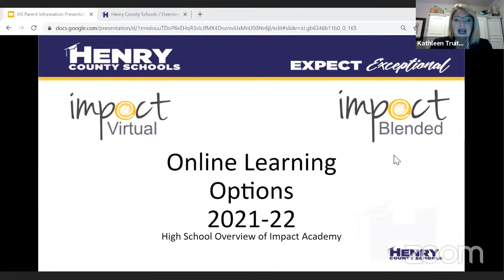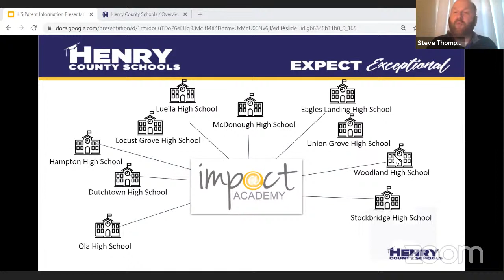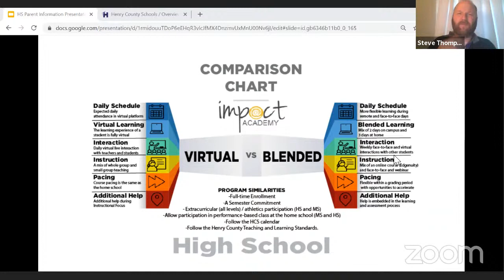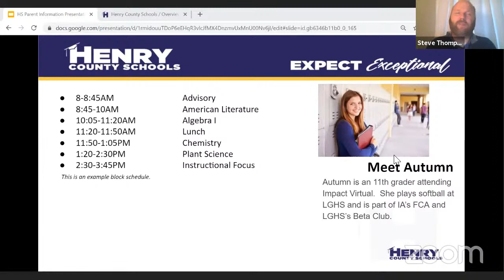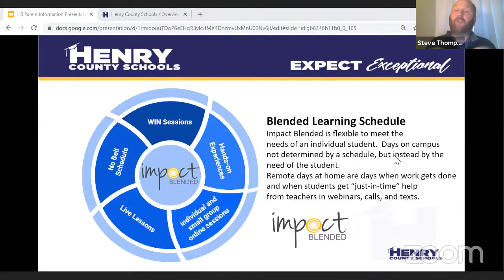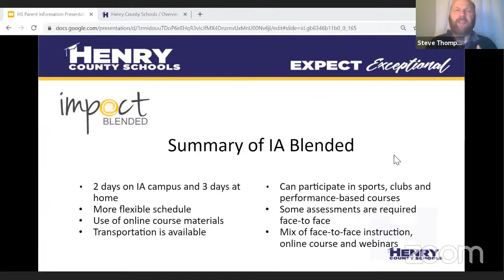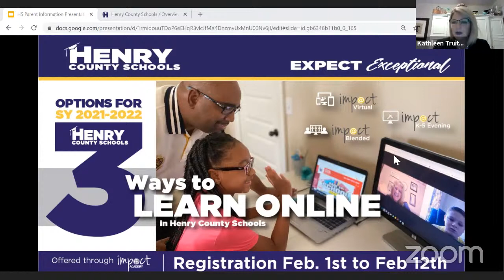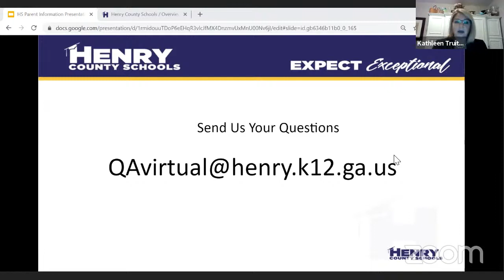High School Students - Virtual & Blended Learning Options for 2021-22 School Year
Information session regarding virtual and blended learning options for the 2021-22 school year.  Henry County Schools will be offering virtual and blended learning options for students next school year in addition to regular in-person/on-campus learning.  This session will give you more details on how the virtual options will work.